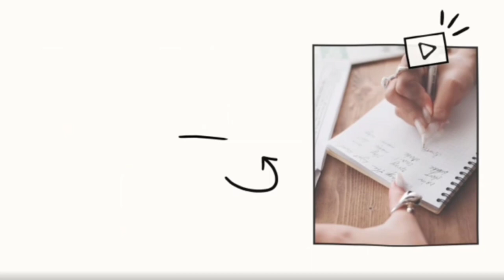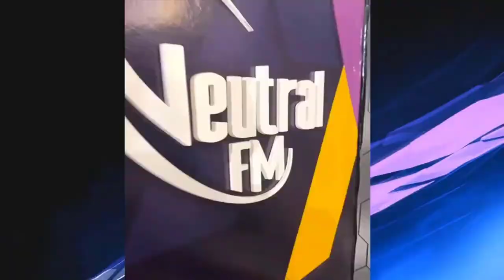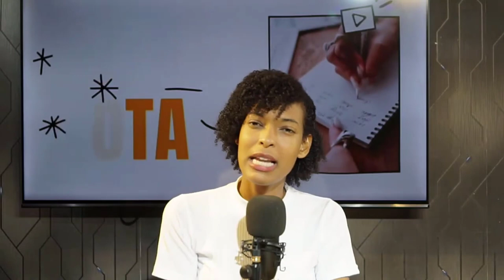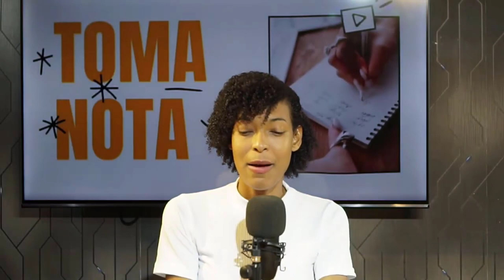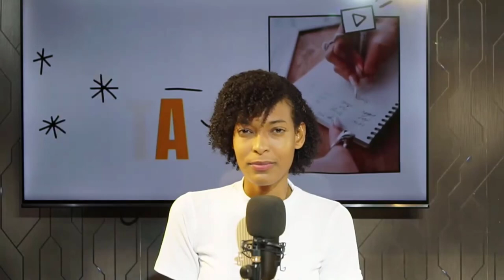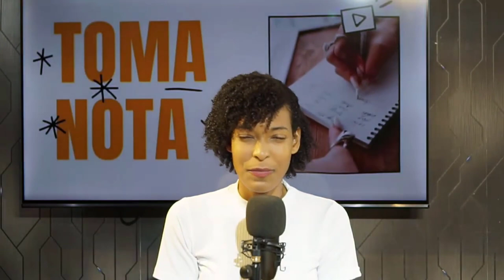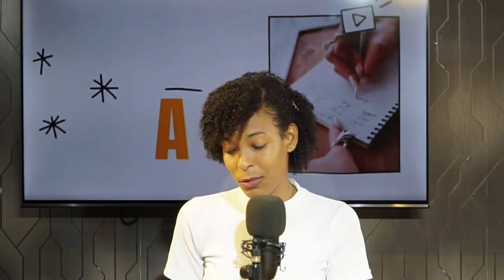El Libro Más Completo \ Motivando Tu Dia